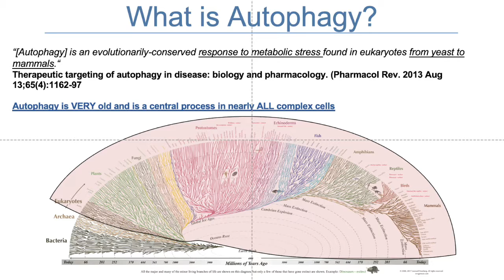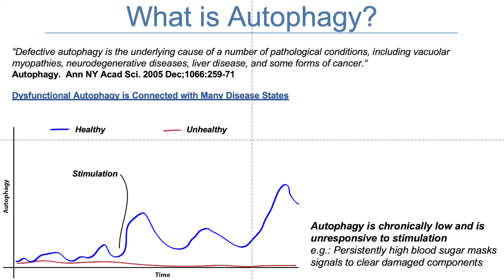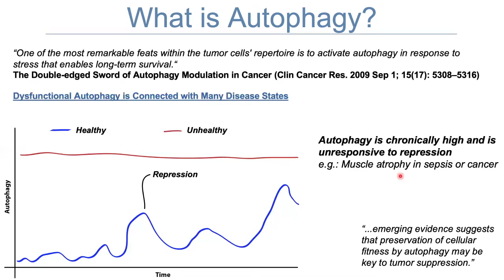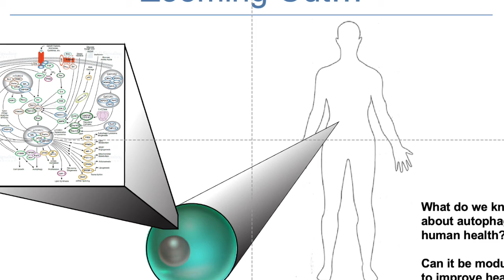Trailer: Autophagy A-Z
There is so much buzz circling this “A-word”. Autophagy has been described as “cellular repair,” “the longevity switch,” “the mechanism that protects cells from becoming cancerous,” “better than sliced bread.” (Ok, fine, the last one is mine... but it is very true. 😂)

April’s Autophagy month here at The Fasting Flamingo and so our special event this month is going to be The A-Z of Autophagy.

You're not going to want to miss this!

PhD Biochemist, Ben Barthel (and my partner), is going to help us separate the hype from the science. He will present:

How the pathways of autophagy work
- The role of mTOR and protein in turning off/on the autophagy switch
- What autophagy benefits have been proven and which are scientifically promising
- The oh so common, "How do I know if I am in autophagy?"
- And, lots of audience questions!